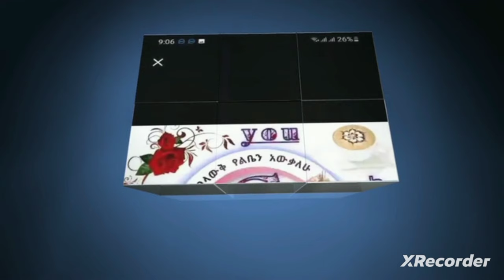የመሲ ድገተኛ ሞት ህዝቡ ማመን አቃተው #😭አይ ዱንያ የስደተኞዎች እናት መስዬ 🤲🤲ነብስ ይማር ያማል